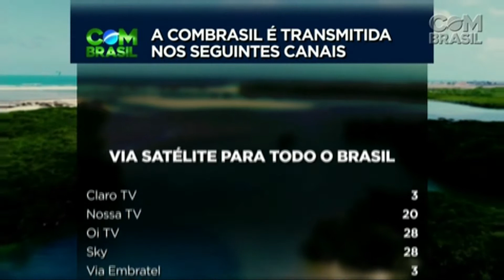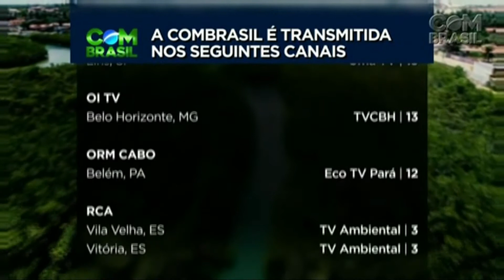Vinheta - canais associados à COM Brasil TV, interprogramas (28/05/2021)